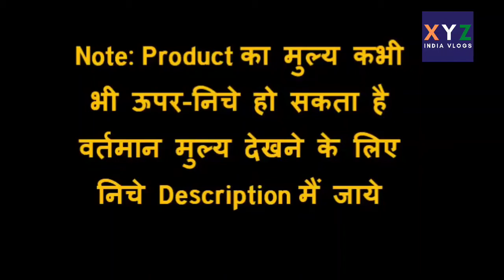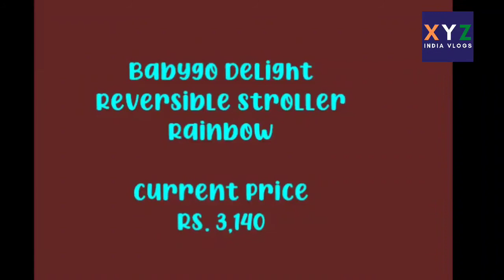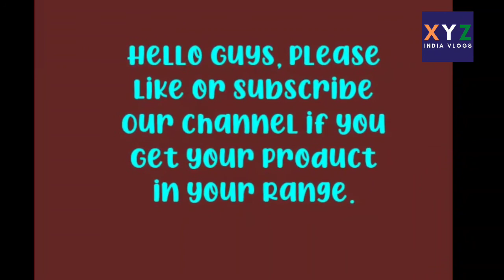Top 10 Best Baby Stroller in India 2021 High-Low Pricing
We are sharing with you Top 10 Best Baby Stroller in India 2021 High-Low Pricing List Updated
1. ► LuvLap Galaxy Baby Stroller Black

2. ► LuvLap StarShine Baby Stroller Red

3. ► Luvlap Joy Baby Stroller Black

4. ► Rabbit Lollipop Colourful Stroller Rainbow

5. ► Luvlap Sunshine Baby Stroller Pram

6. ► Tiffy Toffee Stroller Maxtrem Purple

7. ► Babygo Delight Reversible Stroller Rainbow

8. ► BAYBEE Shade Baby Buggy Stroller

9. ► LuvLap Tutti Frutti Stroller Printed

10.► Little Pumpkin Stroller Buggy Green

XYZ India Review
Admin